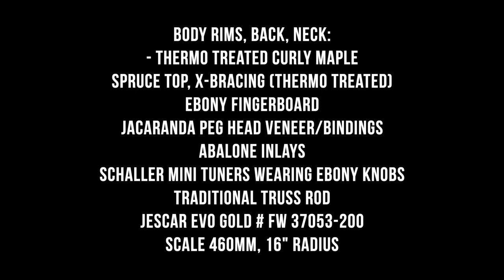Noodling with Nordic Mandola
10-string mandola (tuning G-C-G-D-A)
Built in 2000 by the luthier Arto Pulkkinen, Finland

Body rims, back, neck:
- thermo treated curly maple
Spruce top, x-bracing ( thermo treated)
Ebony fingerboard
Jacaranda peg head veneer/bindings
Abalone inlays
Schaller Mini tuners wearing Ebony knobs
Traditional truss rod
Jescar Evo Gold # FW 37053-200
Scale 460mm, 16" radius

With Calton case, pin-point capos (a Swedish invention), two mic-systems (K&K & Schatten BM-1 pickups, both work fine)

There is no EQ, no reverb/delay/echo, no effects added in mixing in the video. Sorry about the thumps, I was hitting the mic every now and then.